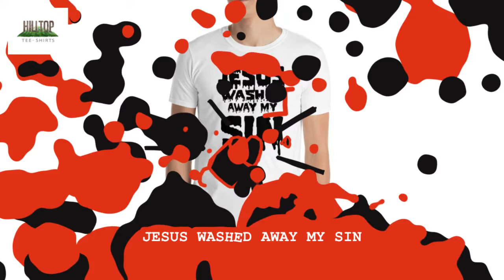LET JESUS GO VIRAL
Hilltopteeshirts Management Team-